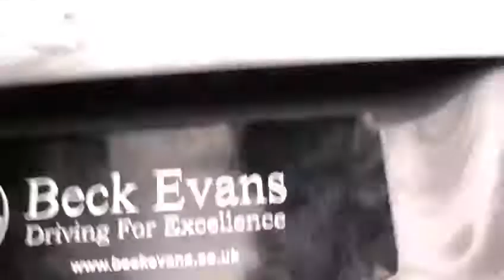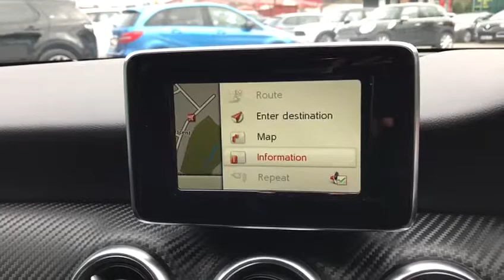2014 64 MERCEDES-BENZ A CLASS 1.5 A180 CDI BLUEEFFICIENCY AMG SPORT 5d AUTO 109 BHP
Ultra low mileage and just one private owner car comes with service history and will be serviced prior to sale. Satellite Navigation, half black leather sport heated seats, Cruise Control, Bluetooth, Multi function Steering Wheel, satellite navigation, Rain Sensor, front and rear parking aid, dual zone climate controlled Air Conditioning, Electric Door Mirrors, Tyre Pressure Monitor, Eco Start/Stop Function, amg body kit and amg 19 inch Design Alloy Wheels, Automatic Child Seat Recognition, Additional Fees applies on all vehicles, please note, not all cars are kept on site please call to make appointment and to avoid disappointment. pre delivery check, This vehicle will be sold with the benefit of A Optional 24 MONTH EXTENDED WARRANTY WITH MAIN DEALER LABOUR RATES, charged at an additional 899, Hpi Checked, Part Exchanges Welcome. Low Rate Finance/PCP Finance Options Available, Over 100 Cars and Up To 50 pictures Available Visit Our call now Tel: CAR DEALERS AWARDS WINNERS, BUY WITH CONFIDENCE BECK EVANS A FAMILY RUN BUSINESS EST 1970, peace of mind with total cover/protection available, gap rti, paint protection, extended warranties/main dealer labour rates. Keep your capital working for you with competitive payment options available from Beck Evans, let us quote you.